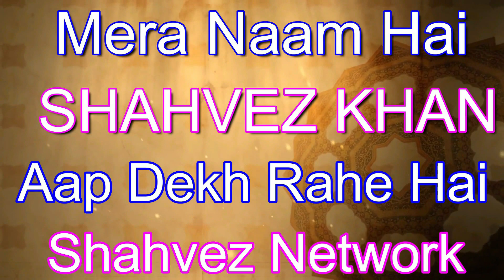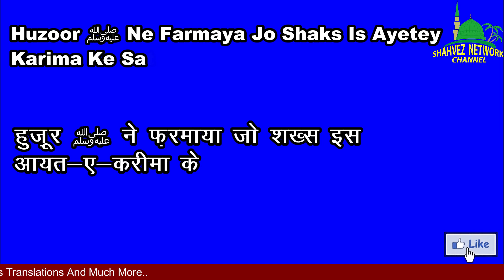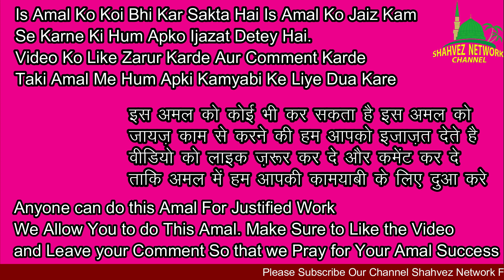27 Shab-E-Qadr Special Ramzan Ka Khas Wazifa Amal/Har Jaiz Hajat Puri Hone K Khas Amal/Lailatul Qadr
27 Mahe Ramzan Ka Khas Amal
Special Amal for 27 Mahe ramzan.

Also Watch Our Videos:

27 Lailatul Qadr Ki Raat Ko Yeh 7 Kaam Zarur Karen/Lailatul Qadr Ki Fazilat/Shab-E-Qadr Kaise Bitaye

Sehri Me ALLAH Ka 1 Naam Padhley Fir Karishma Apni Ankhon Se Dekhe/Har Hajat Ka Wazifa/Sehri Ka Amal

Mah-E-Ramzan Me Iftari Se 10 mins Pehley Allah Ka Ye Naam Padhley/Ramzan Me Har Hajat Ka Wazifa

Hazrat Ali R.A Ne Farmaya Apni Biwi Par Kabhi Zulm Na Karna Warna Barbad Ho Jaoge/ Shahvez Network

Allah ke Naam Ka Wazifa/Baccho Ki Jismani Aur Zehni Taakat ka Wazifa/Hafiza Majboot Karne Ka Amal

Ramzan Special Video Prophet Musa عليه السلام ka Sawal Aur ALLAH سبحانه وتعالى Ka Jawab/Ramzan Roza

1, 2, 3, Ramzan Mein Surah Ikhlas 3 Din Ka Wazifa/Surah Ikhlas Har Hajat Ka Wazifa/Shahvez Network

Ramzan Mai Ye 1 Kam Hargiz Mat Karna Warna Barbad Ho Jaoge /Ramzan ki Ahmiyat/Ramzan ki Ibadat

Huzoor ﷺ Ne Farmaya In 5 Chizo Ko Rakhne Se Ghar Me Shifa Aur Daulat Milti Hai / Shahvez Network

Hazrat Ali Ne Farmaya - Acche Or Bure Shohar Ki 8 Pahchan !! Ache aur Bure Shohar Ki 8 Nishaniya

Ramzan Shab E Qadr har hajat ka wazifa
Ramzan Ke Akhari Ashrey Ka Amal
Ramzan Ki taak Ki raat ka wazifa
Ramzan Lailatul Qadr wazifa
Mahe ramzan ka wazifa
Ramzan Lailatul Qadr
Ramzan Me Allah Ke Naam Ka Wazifa
Ramzan ki Taak Raatain